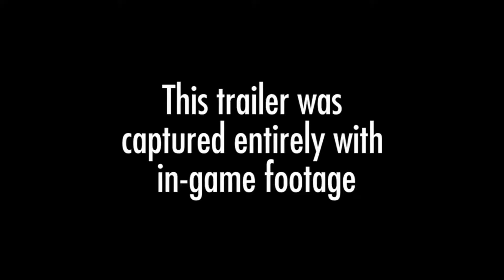SNIPER ELITE 4 BY ROZA COLLECTION 112